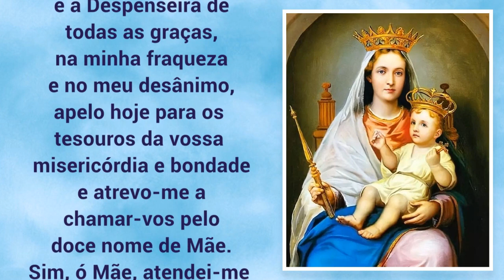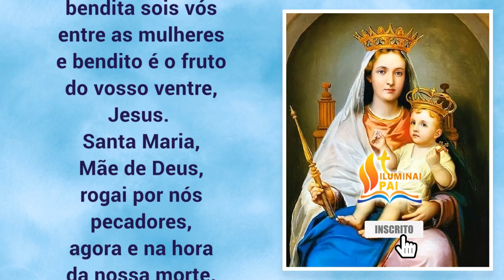26/02/2024 ORAÇÃO A NOSSA SENHORA DA SAÚDE contra os males do corpo e da alma